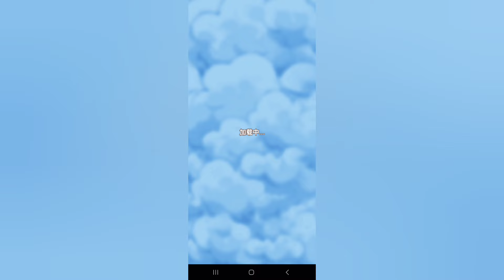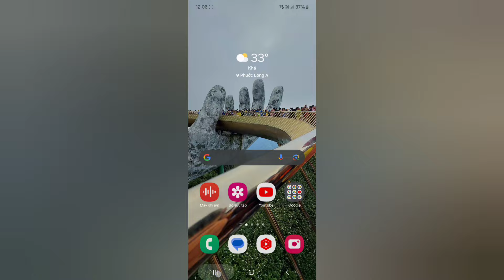Game Lậu Mobile - REVIEW Game Đại Hiệp Chạy Trốn china - Sever in-app mod ads miễn phí nhiều nhất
🎮Link Tool: in-app

Anh em vào group telegam cập nhật game mới